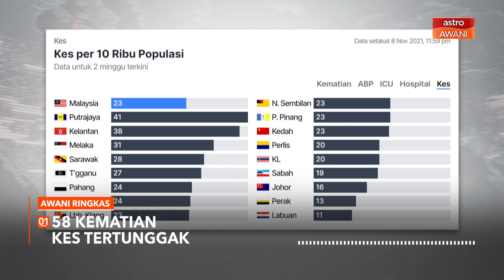AWANI Ringkas: Lagi 58 kematian dilaporkan | Tercicir bantuan kerana kurang pendedahan